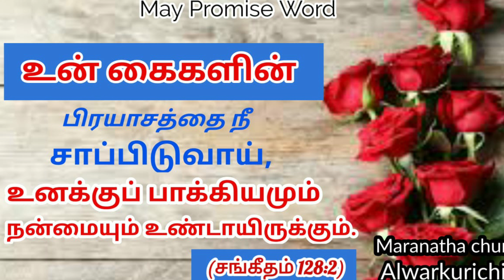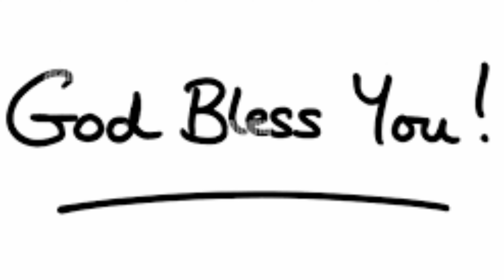May Promise word & Kalai manna 1492 | 1 May 2024 | Maranatha church | Alwarkurichi